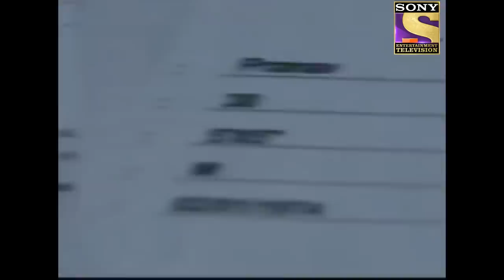CID - सीआईडी - Ep 883 - Batch Number 47 - Full Episode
Episode 883: Batch Number 47
Two ward boys, while placing dead bodies in a morgue, are startled to find that a dead body, belonging to a prisoner named Munna, has gone missing, It is found out by the CID team that Munna accidentally died in a prison due to a heart attack. But just then, another murder takes place. The victim was reportedly one of Munna’s former associates, who betrayed him and landed him in jail. Is Munna back from the dead, taking his revenge? Watch as CID solve the case.